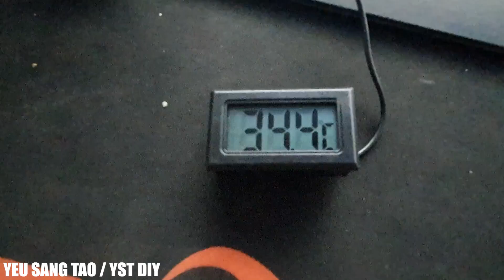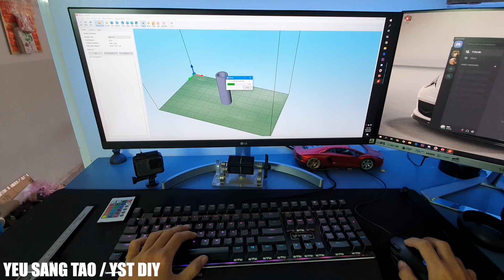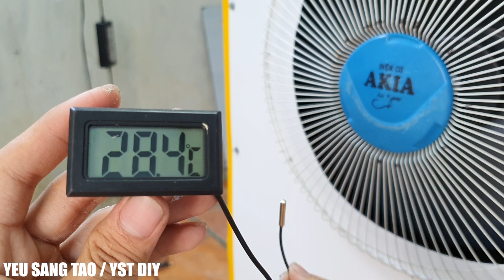Tự Làm Quạt Điều Hòa - Giảm Từ 35ºC Xuống 28.5ºC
Làm Quạt Điều Hòa, Giảm Từ 35ºC Xuống 28.5ºC
- Tự làm nên nói chung là không được khéo tay, video chỉ mang tính chất chia sẻ, quay lại quá trình tạo ra sản phẩm, không phải video hướng dẫn.
Các linh kiện chính :
Động cơ:
Điều tốc:

✌️FOLLOW YEU SANG TAO/ YST DIY✌️